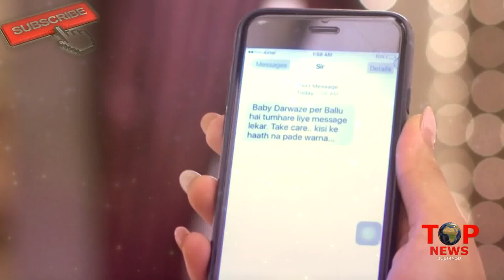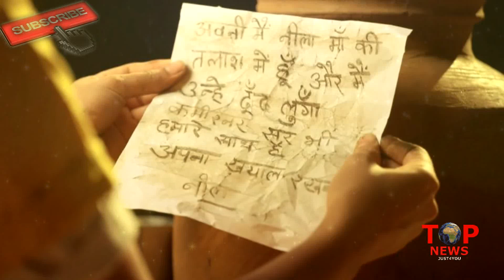NAAMKARAN: नए TWIST के साथ लौट आएगा कहानी का पुराना VILLAIN || RETURN OF…